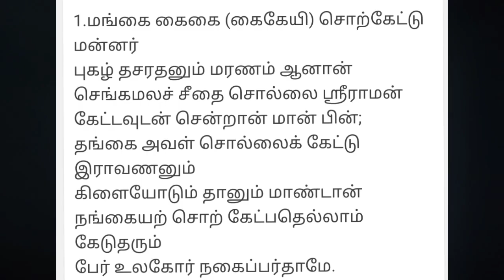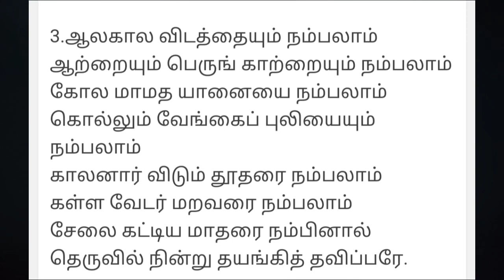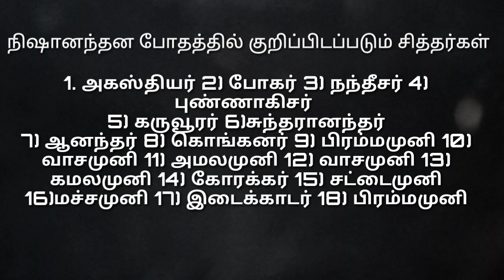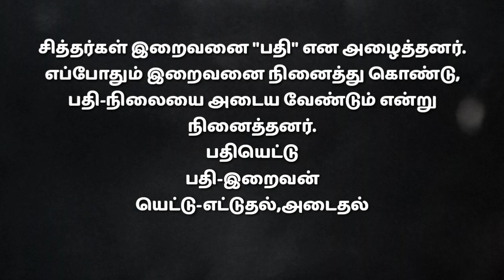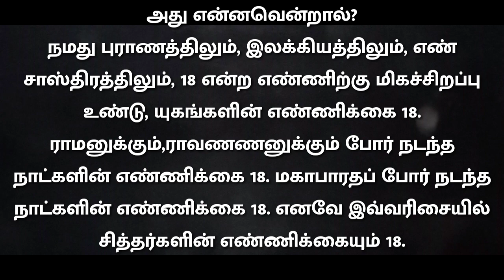Siddha's unknown facts | part-03 | mazhuventhi | mymessage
இந்த காணொளியில் சித்தர்கள் எந்த மாதிரியான வாழ்க்கைய வாழ்ந்துள்ளனர், ஏன் சித்தர்கள் பலபேர் இருந்தும் 18 சித்தர்கள் என அழைக்கபடுவது ஏன் என விவரிக்கப்பட்டுள்ளது, சித்தர்கள் ஒரு குறிப்பிட்ட நாளில் மனித உடலில் தங்கி சமாதி அடைந்து கண்ணுக்கு தெரியாமல் ஆத்ம பலத்தை அளிக்கின்றனர்.
யார் இந்த சித்தர்கள்:https:/,/youtu.be/VEc024vkIQE
(who is siddha's)
(asthamapower explain)